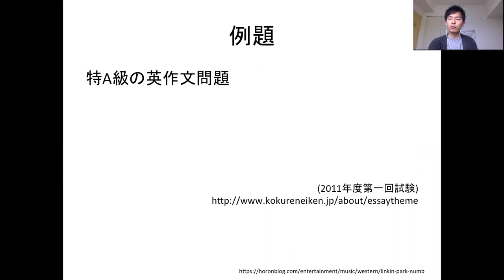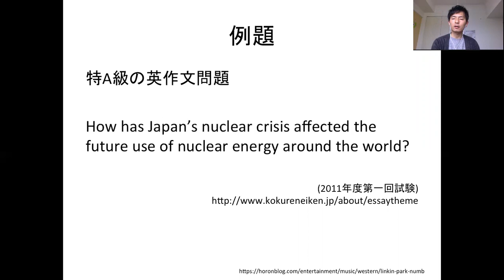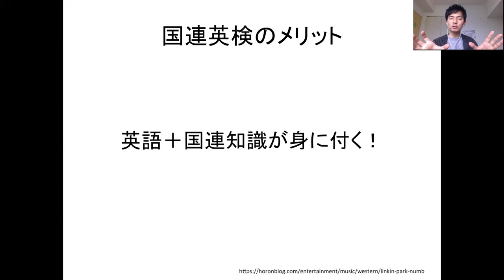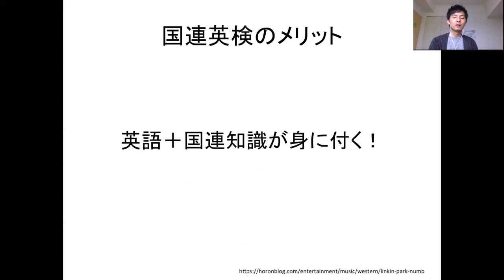英語検定試験 (1) 国連英検特A級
英語の検定試験にはどんな試験があるの？今回は国内最難関と言われる国連英検についてお話します。